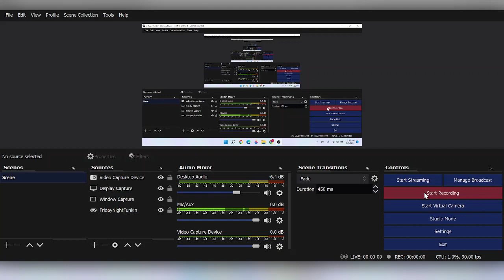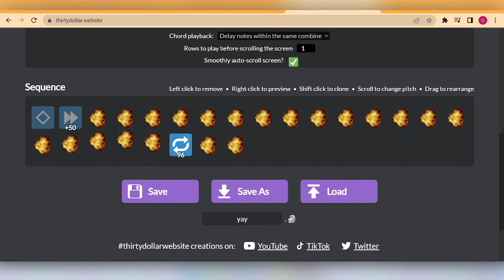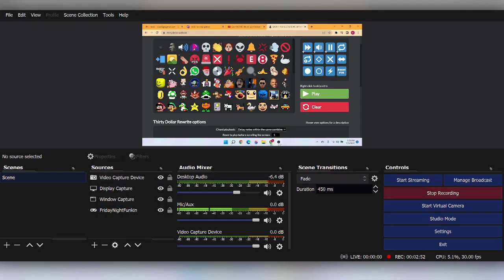Thirty Dollar Website: How to Make a CAR REV SOUND